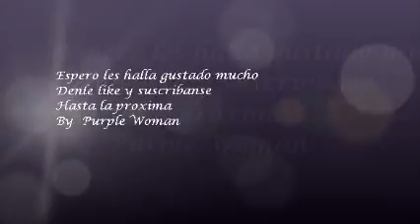Blank Space Goku x Milk Vegeta x Bulma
Esta muy bonita la canción se los aseguro y es que a mi me gusta mucho DBZ